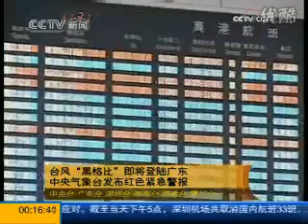Follow weather approaching hurricane Soudelor August 8 weather or fever 150,806 news station